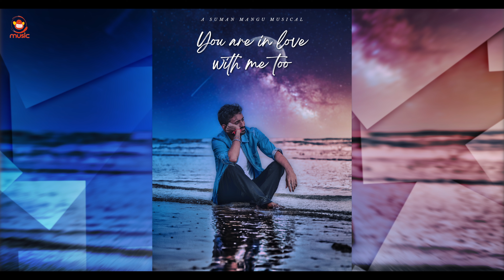Aakasam Lyrical Video | Suman Mangu | Silly Monks Music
Watch & Enjoy Aakasam Lyrical Video Song

Music & Singer: Suman Mangu
Lyrics: Lakshmi Priyanka
Programmed By: Eswar Dathu
Mixed & Mastered By: Raam Gandikota